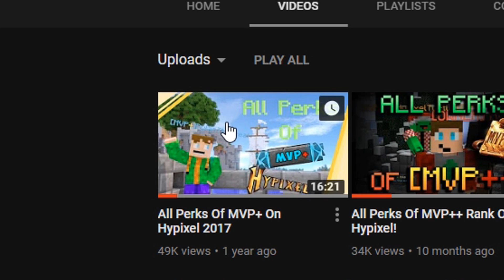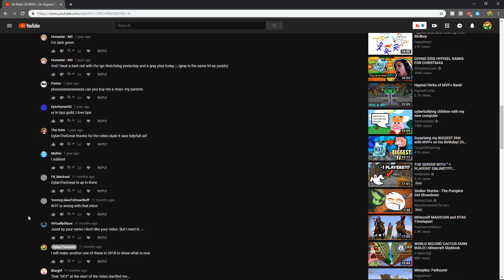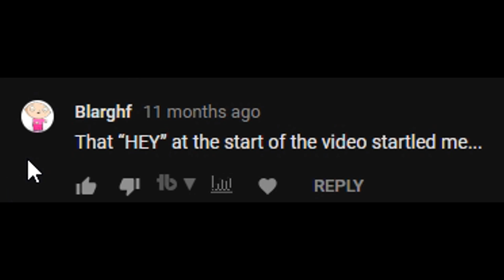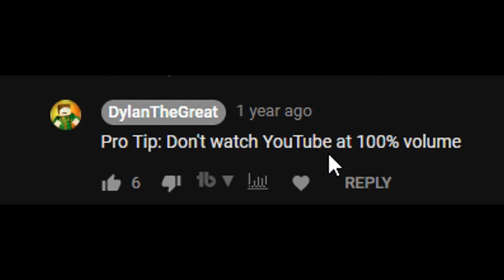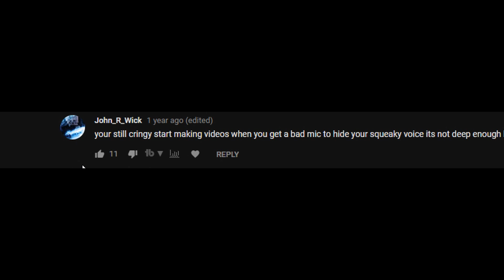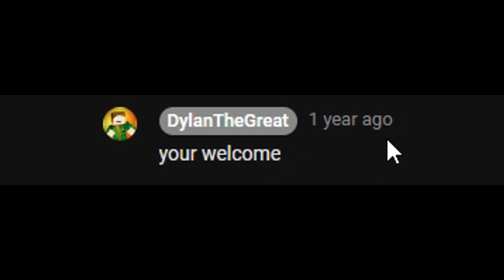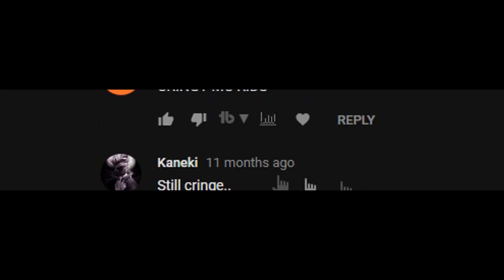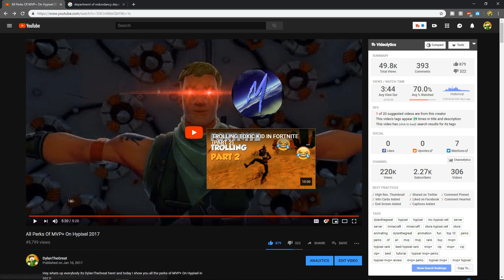Reacting to The Comments of My MOST Viewed Video! *LOL*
Hey what's up everyone! It's DylanTheGreat here. In this video I look at the dumbest comments people made on my most viewed video.

Pack: Didn't really play MC so not rly a pack lol